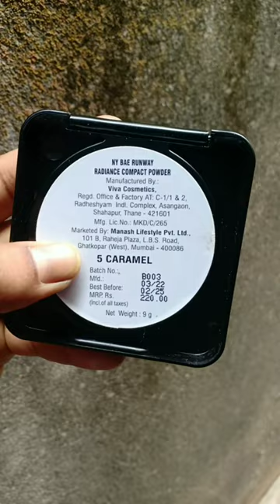Compact Powder For Dusky Skin | Price starting 129/- Lakme | Ny bae | Faces Canada